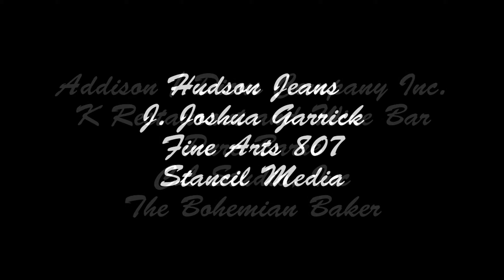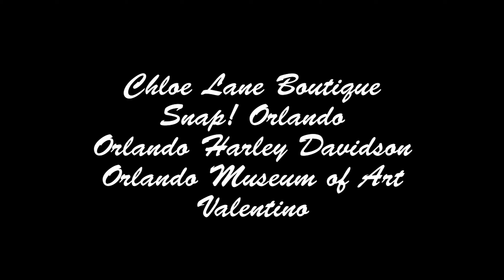Fall Fashion Give Back Event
Enjoy our recap of the Fall Fashion Give Back event at Neiman Marcus!